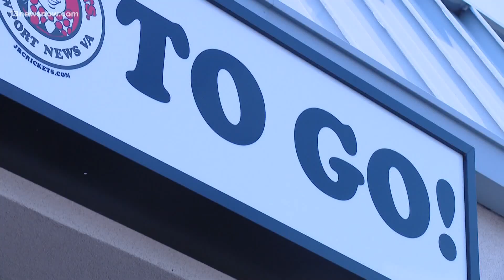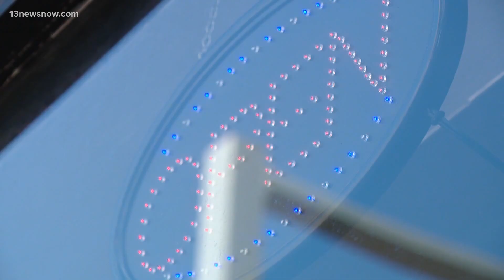Newport News launches small business grants for companies affected by COVID-19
Awards will be based on the availability of funds, program guidelines and submission of a complete application, following proper documentation.